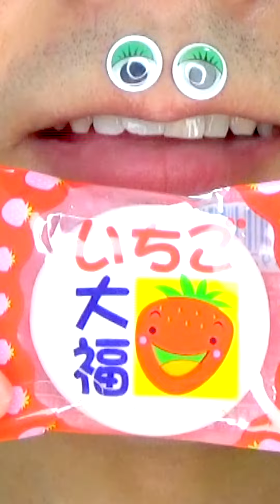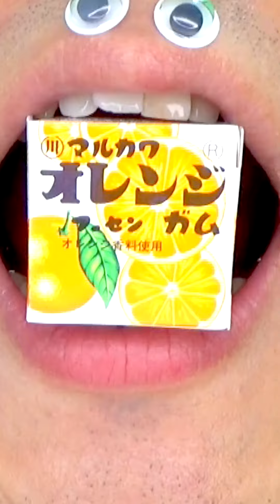Shasuke8b ASMR Delicious Foods Challenge 😋😋😋